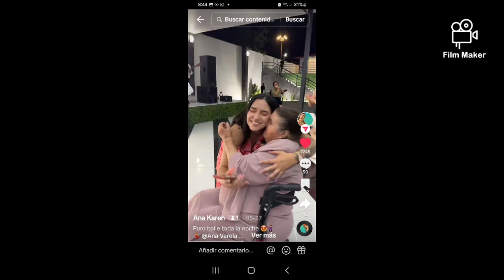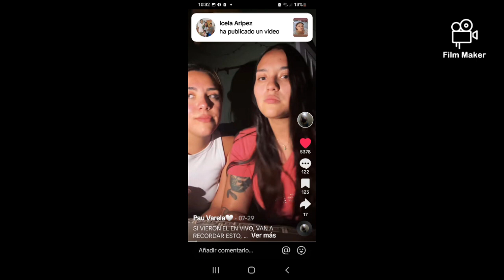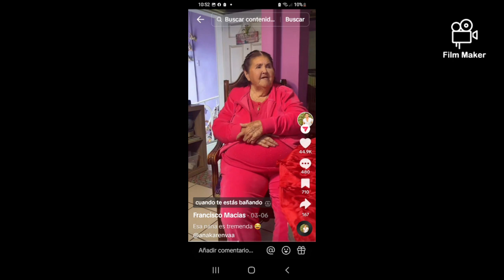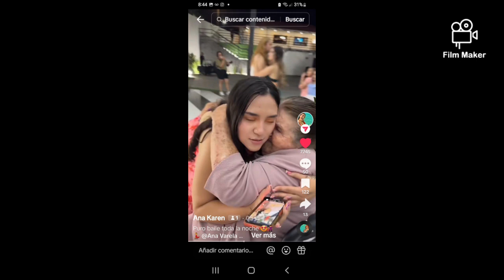cancion de un servidor. voz mi hija pau